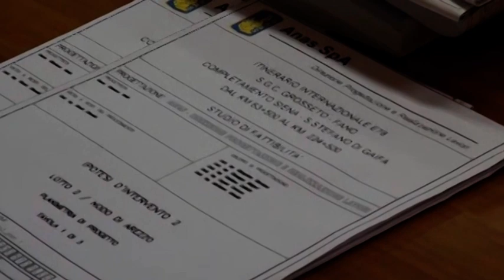Due Mari, presto il Dpcm per accelerare la realizzazione. Ceccarelli : “Passo in avanti importante”